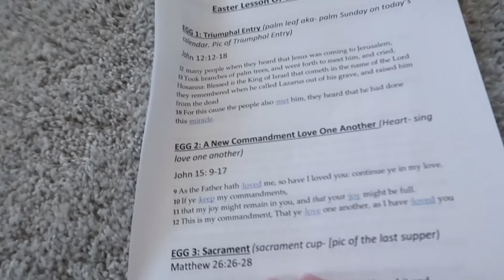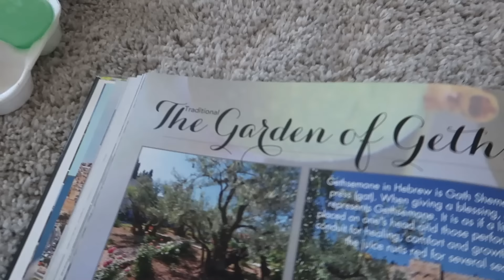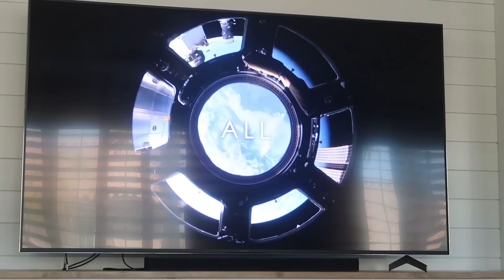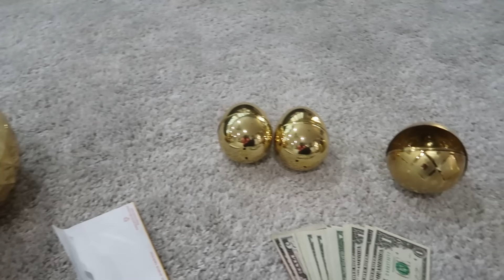Hunting for 6 Golden Eggs!🥚| Battling the Flu on Easter Sunday?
Two of us are battling what might be the flu on this Easter Sunday. We love Easter and hope everyone can enjoy the day!